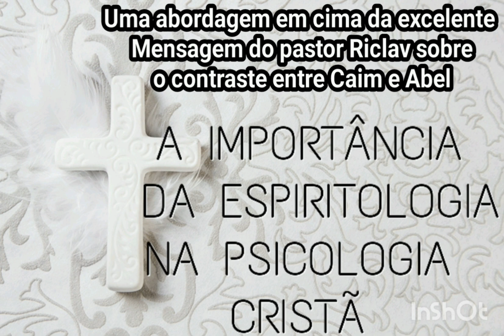A importância da Espiritologia na Psicologia Cristã ( Abel e Caim) 1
igreja Gerados pela Graça em Curitiba
Recebendo Graça Para Ser Fiel

Contribua com esse ministério qualquer valor
Pix da igreja:
CNPJ

Bradesco
Agência 2762
CONTA CORRENTE
29350 DÍGITO 4
ASSEMBLÉIA DE DEUS MINISTÉRIO GERADOS

Você que ama Charles Brazil e quer patrocinar esse canal e ministério pessoal
Pix de Charles Brazil  e-mail

BRADESCO

Agência 6638
CONTA POUPANÇA
1005831 DÍGITO 7
José Carlos Baptista
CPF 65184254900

Ou
Caixa Econômica Federal
(Lotéricas)

Conta poupança
JOSE CARLOS BAPTISTA
Agência 0374
CONTA POUPANÇA (1288)
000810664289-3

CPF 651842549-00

Deus multiplique milhares de vezes em Cristo Jesus